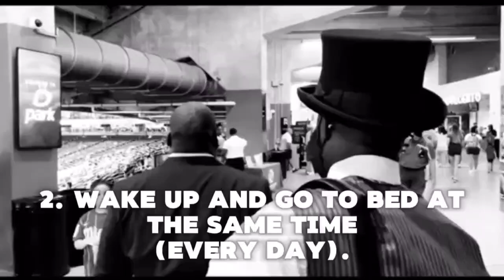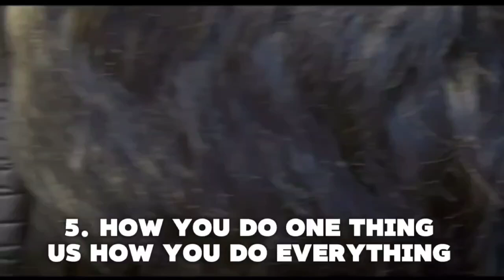6 Life Hacks for Musicians!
6 Life Hacks for Musicians!

Want to see changes in your music? Start by changing your daily habits. What’s one habit you’ll start today? Share below! ⬇️💬